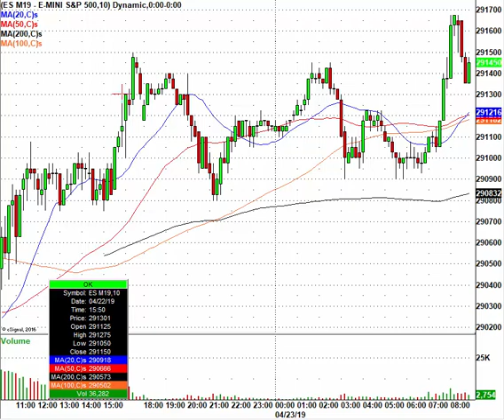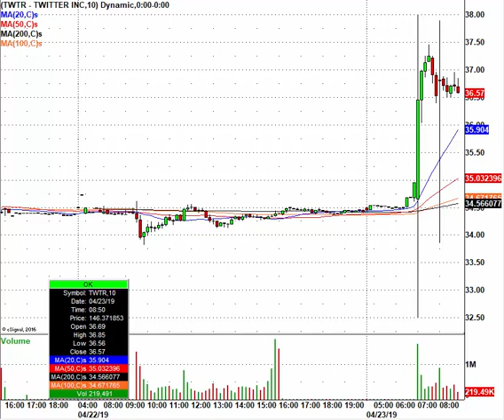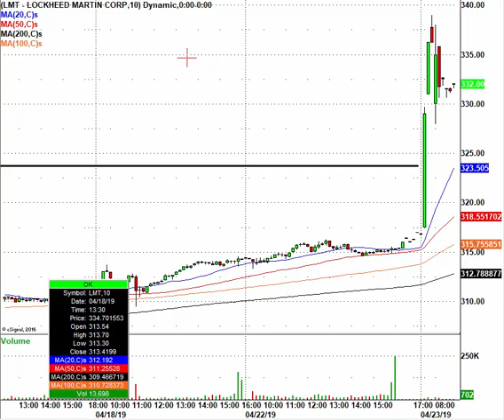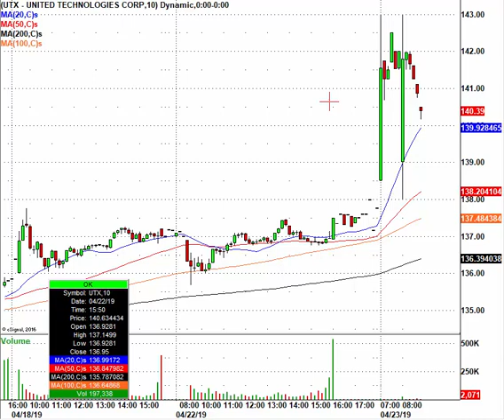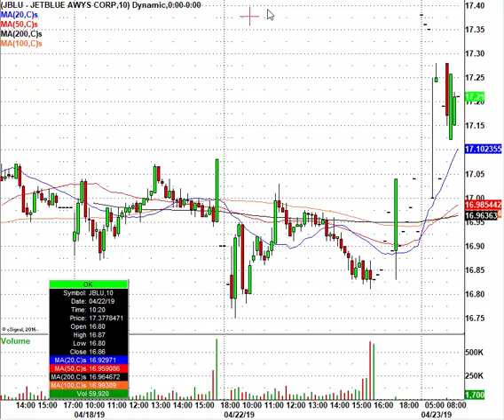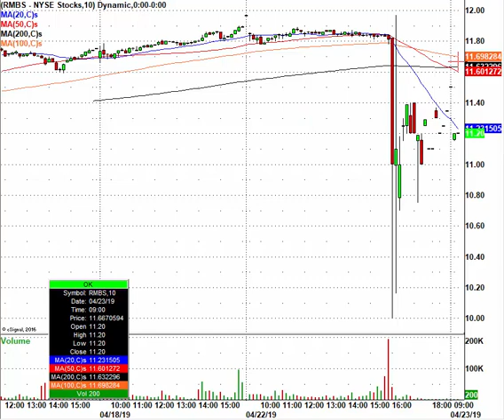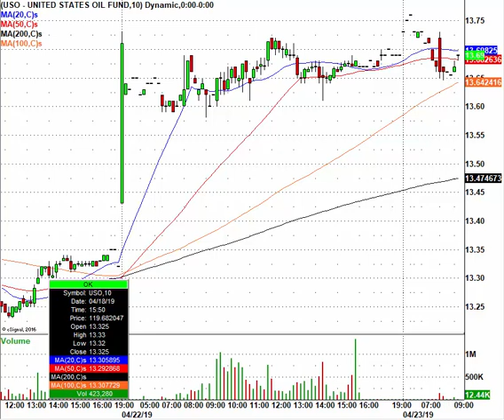Trading Action In Here! WHR, TWTR, LMT, UTX & More In Play